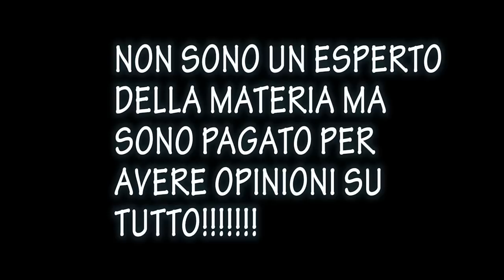FERRARA VS MENTANA -"LITE Furibonda"- CannyMix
Lo sfogo di Giuliano Ferrara contro Enrico Mentana durante una diretta TV, al ritmo  di musica dance.(Icona Pop).. miscelato dal nostro Claudio Cannizzaro!
Ascoltalo in diretta in "Tutti pazzi per RDS" con Max Pagani, Rossella Brescia e Barty Colucci, tutte le mattine su RDS dalle 5.00 alle 9.00!